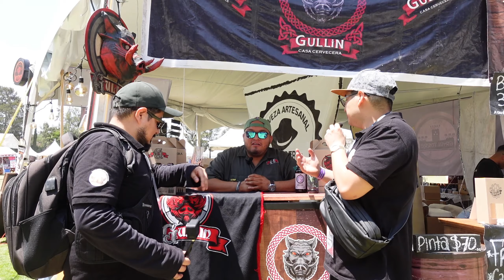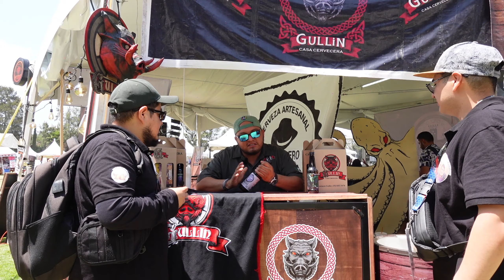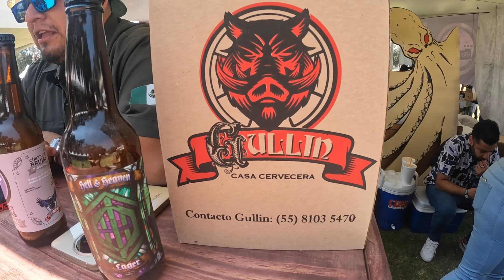Cervefest 2024 | Parte 1 | Gullin Casa Cervecera